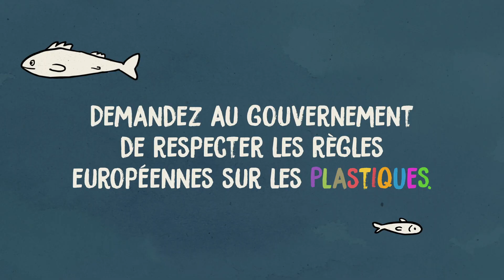Prenons en main la crise du plastique!